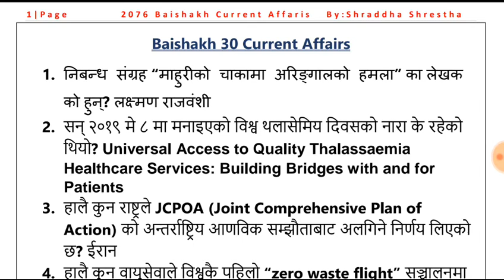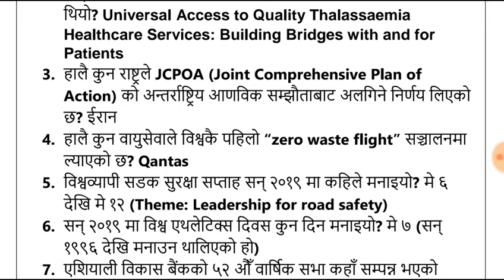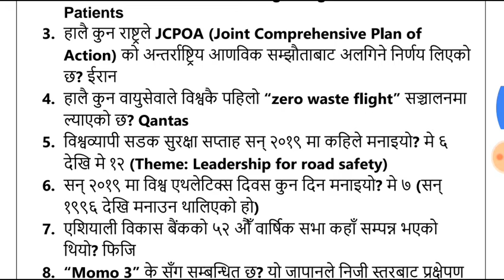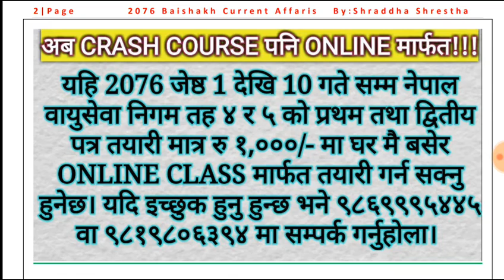#179|Current Affairs loksewa Nepal| 30 Baishakh 2076 |Smartgk|Shraddha Shrestha